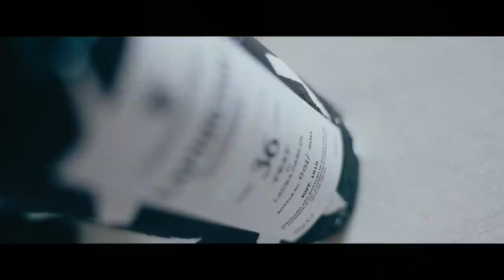Laphroaig - The Wall Collection: Peat Edition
Introducing The Wall Collection, a limited series of rare expressions capturing the people, perseverance and passion which have defined Laphroaig since 1815.

The first release in the series is Peat Edition, putting the very lifeblood of Laphroaig’s character front and centre in every way.

Interpreted through the creative and passionate lens of London based illustrator and ceramicist, Laura Carlin, each of the 200 bottles are hand painted using the exact paint which adorns Warehouse No. 1 at the Laphroaig Distillery, home to the iconic black LAPHROAIG lettering overlooking the bay for almost 30 years.

Watch the video to join Laura on her journey to Islay as she uncovers the story of Peat.